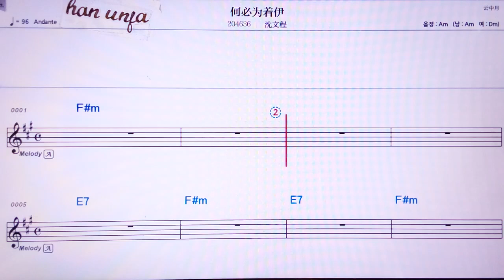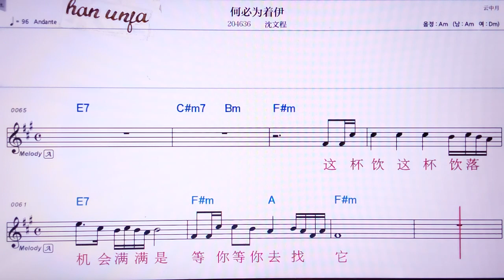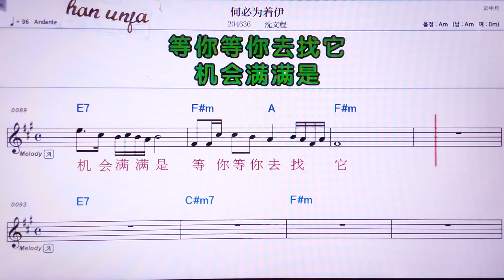💖히삐웨이저이/썬원청 👍MR,노래방, 악보, 코드,Karaoke With Sheet Music